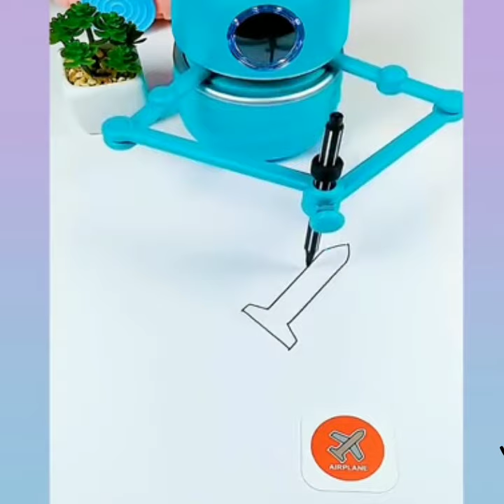auto writing machine